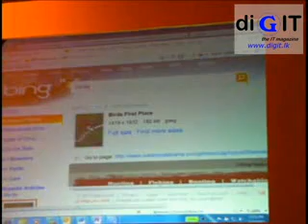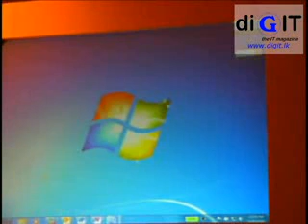Microsoft Office 2010 launch in Sri Lanka 6/6